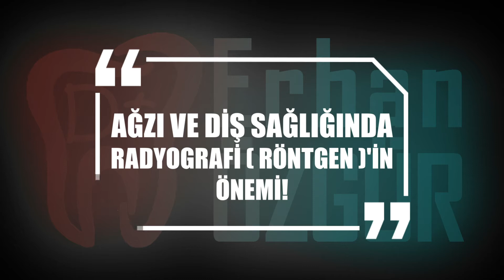Ağız ve diş sağlığı radyografi röntgen The importance of radiography x-ray in oral and dental health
Bilgi ve Randevu İçin;
Birlik Mah Fatih Sultan Mehmet Cad. No 2/1
                                             Esenler / İSTANBUL
Ofis                   : 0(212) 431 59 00

diş
diş doktoru
diş hekimi
diş teli
diş fırçalama
apse
dolgu
diş ağrısı
diş çekimi
diş eti
diş estetiği
kırık diş
anestezi
ağız
çene
cerrahi
periodontoloji
pedodonti
ortodonti
implant
endodonti
protez
diş beyazlatma
diş kaplama
tartar
diş taşı
diş plağı
çürük diş
fissür
gingivitis
kanal tedavisi
kavite
kompozit
köprü
kron
periodontitis
sement
stomatitisler
uçuk
herpetik stomatitis
abrasyon
amalgam
alveol
çene kemiği
debridman
rezin
dental
dentin
desensitizasyon
distal
free gingiva
hipersentivite
fissür
sealant
fluorosis
kavite
küretaj
laminate veneer
malokluzyon
mouthguard
okluzal
ortodonti
periodontal
periodontitis
plak

diş
diş doktoru
diş hekimi
diş teli
diş fırçalama
apse
dolgu
diş ağrısı
diş çekimi
diş eti
diş estetiği
kırık diş
anestezi
ağız
çene
cerrahi
periodontoloji
pedodonti
ortodonti
implant
endodonti
protez
diş beyazlatma
diş kaplama
tartar
diş taşı
diş plağı
çürük diş
fissür
gingivitis
kanal tedavisi
kavite
kompozit
köprü
kron
periodontitis
sement
stomatitisler
uçuk
herpetik stomatitis
abrasyon
amalgam
alveol
çene kemiği
debridman
rezin
dental
dentin
desensitizasyon
distal
free gingiva
hipersentivite
fissür
sealant
fluorosis
kavite
küretaj
laminate veneer
malokluzyon
mouthguard
okluzal
ortodonti
periodontal
periodontitis
plak
ula